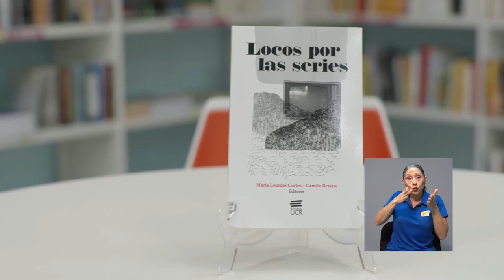Desde la editorial: "Locos por las series"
Desde la editorial le recomienda el libro "Locos por las series".